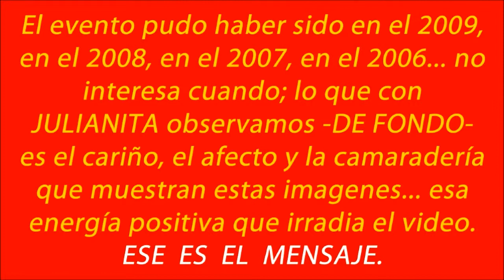HAPPY BIRTHDAY JULIANA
Con este video ─dadas sus escenas─ quiero inspirar, sugerir o insinuar un mensaje de alegría, de verdadera camaradería y afecto en el manejo y aliño de las relaciones interpersonales con las amistades, con los parientes y con los allegados, en lugar de rivalizar o andar trasmitiendo energías negativas con nuestras actitudes. Compartir amenamente y con buena disposición genera muchísimas sonrisas que tanto requiere nuestro organismo.